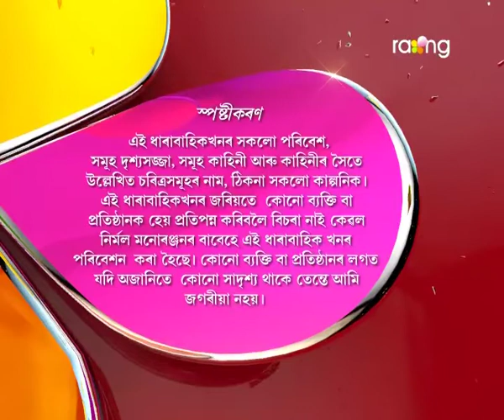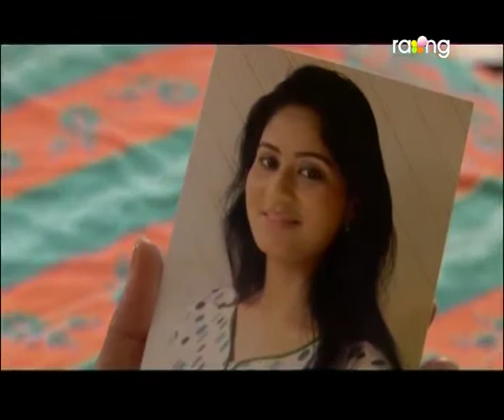Rodali | 8th July | Full episode | No 53